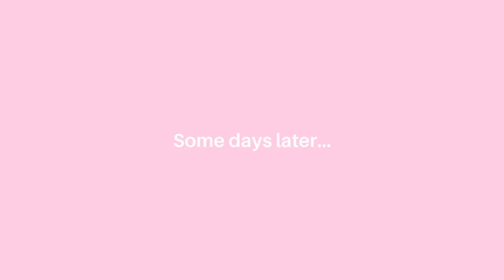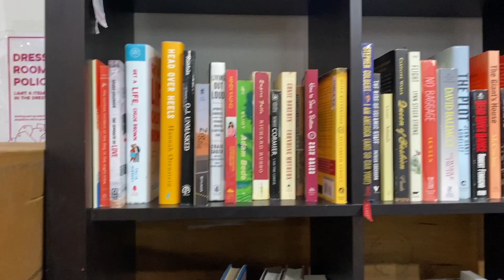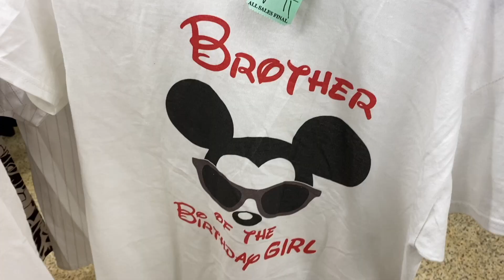School Vlog| Chill days at College, Studying, Thrifting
Heyy, come with me on a few days in my life at college. See me studying as well as doing things outside of school! Hope you enjoy🥰 (also, a moment of silence for my hair on the first day😪)